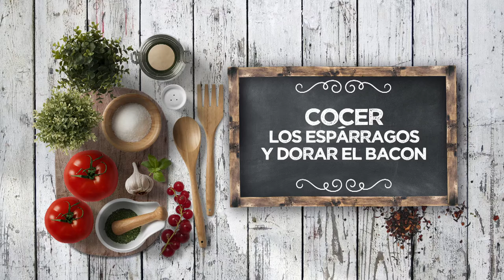CREMA DE DOS ESPÁRRAGOS CON BACON - LPL PGM 2115 RECETA 01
Ingredientes para 4 personas:
500 g de espárragos blancos en conserva, 1 manojo de espárragos verdes, 1 puerro, leche evaporada y 50 g de mantequilla.
Además, 150 g de bacon en taco, sésamo, sal, pimienta negra y aceite de oliva virgen extra.

Elaboración:
Cortar el tallo de los espárragos verdes y reservar el caldo de los blancos. Cortar las yemas de los verdes y reservarlas. El tallo de los verdes se corta en rodajitas finas y agregar a la olla, con la mantequilla.
En esa olla, añadir el puerro picado y sofreír.
Cortar también las yemas de los espárragos blancos y reservarlas. El tallo, cortarlo en tacos y añadirlo a la olla, para seguir sofriendo. Añadir el líquido de conserva de los espárragos blancos.
Cerrar la olla exprés y cocer unos 7 minutos. Después, triturar emulsionando con aceite de oliva virgen extra y un poco de leche evaporada, y afinar de salpimienta.
Aparte, cortar el bacon en daditos y dorarlos en una sartén, sin aceite. En la misma sartén, dorar las puntas de los espárragos verdes levemente.
Para emplatar, poner la crema en un plato hondo, añadir las yemas y los daditos del bacon crujiente. Acabar con unos brotes de perejil fresco.